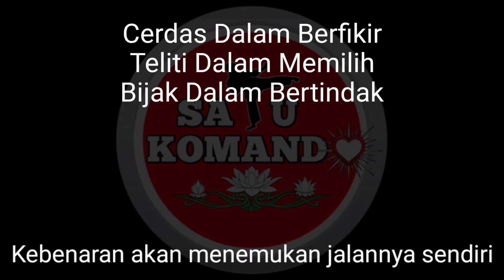Punjer tertipu Lagi , hasil Putusan Sengketa Yayasan SHT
Punjer Kapusan alias tertipu Lagi , hasil Putusan Sengketa Yayasan SHT ini dia yang mereka gugat.